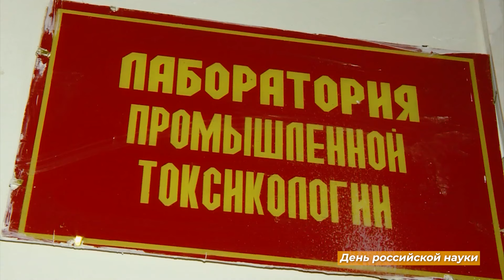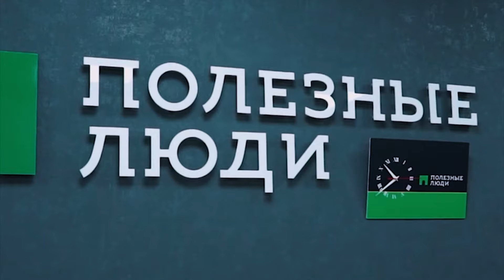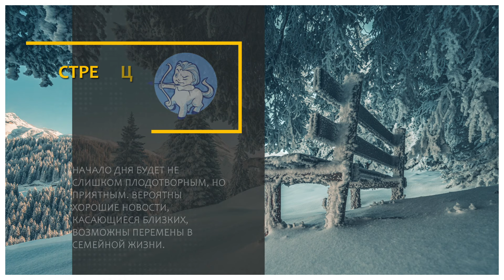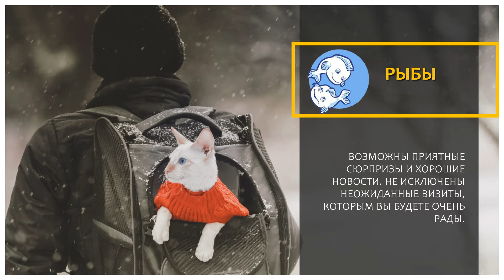«Новый день» 8 февраля 2024 г.